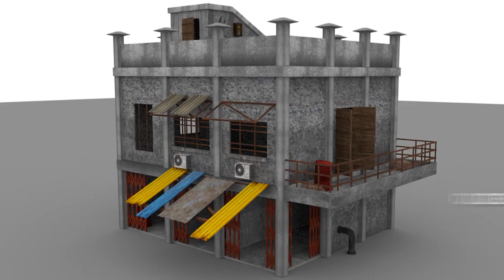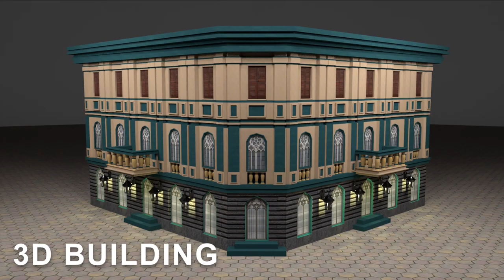3D SHOWREEL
Showreel #1

My first 3d showreel. Some of the best projects I've worked on during this year
Studying at Arena Goregaon  - 2nd Year

== Software used ==
Autodesk Maya
Photoshop
Premiere pro

== Music used ==
Chasing Sunsets - [Tumbril Cyclone Commercial Contest Score] by Utho Riley